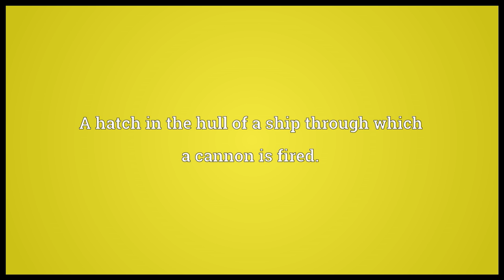Gunport Meaning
Video shows what gunport means. A hatch in the hull of a ship through which a cannon is fired..  gunport pronunciation. How to pronounce, definition by Wiktionary dictionary. gunport meaning. Powered by MaryTTS